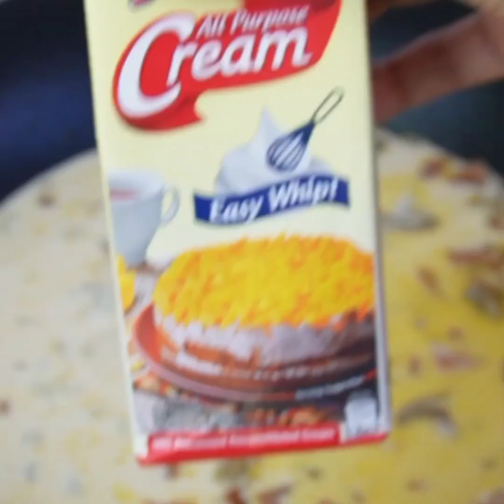Creamy Carbonara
Ingredients:

500grams linguini pasta
Bacon
5pcs sliced ham
1/4 cup butter
Onion
Garlic
1 small can mushrooms
1 can evaporated milk
250 ml all purpose cream
1 can cream of mushroom
salt and pepper to taste
grated cheese